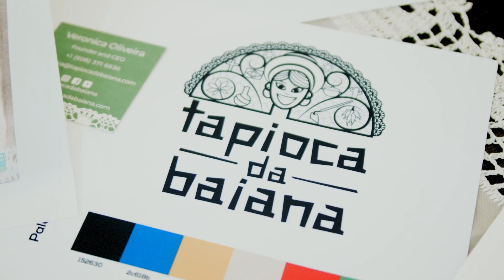branding Como foi idealizada a nova logomarca da Tapioca da Baiana?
Novo design, novas paletas e um toque da Bahia e do Brasil na America.